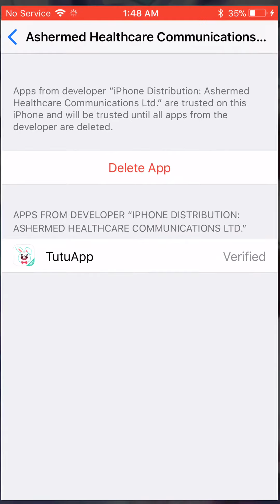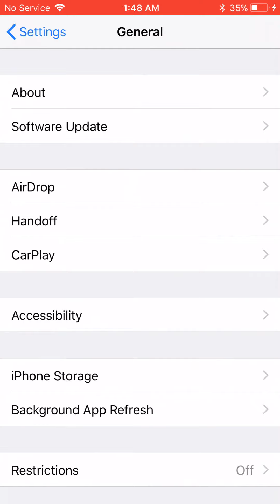how to download tutuapp